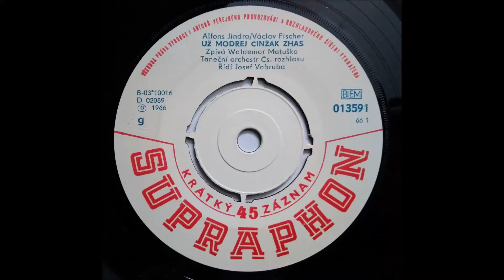Waldemar Matuška - Už Modrej Činžák Zhas (1966)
Bronzová Bratislavská Lýra 1966
Hudba - Alfons Jindra
Text - Václav Fischer
Zpěv - Waldemar Matuška
Hraje - TOČR
Řídí - Josef Vobruba